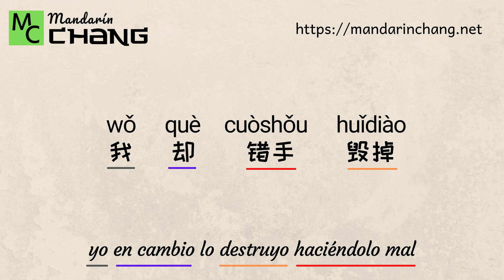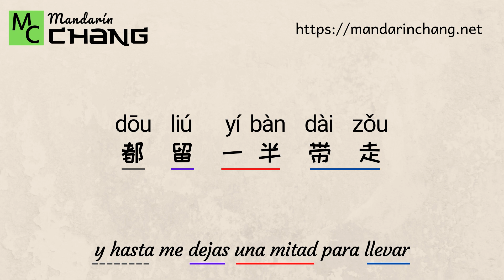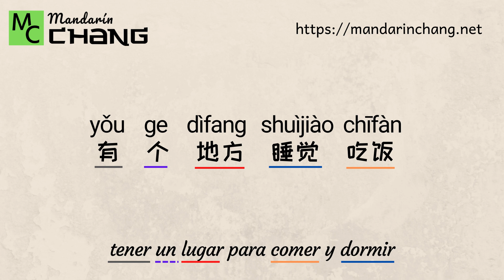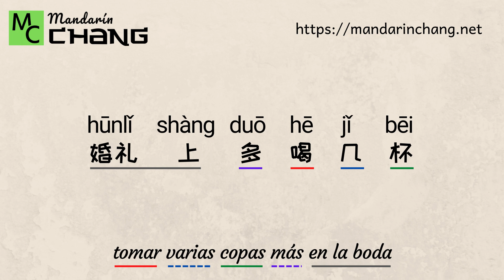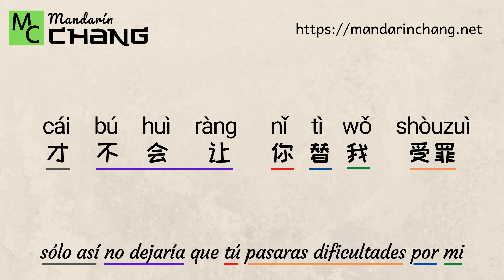李荣浩 Lǐ Rónghào 年少有为 Niánshào yǒuwéi Joven y Prometedor "If I were Young" (Chino + Pinyin + Español)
Aprendizaje Acelerado de Chino Mandarín.